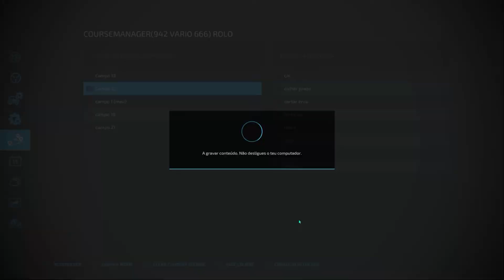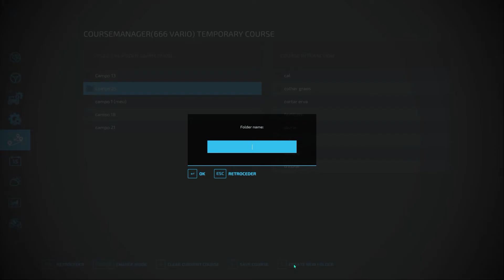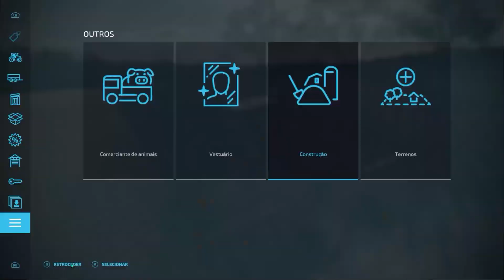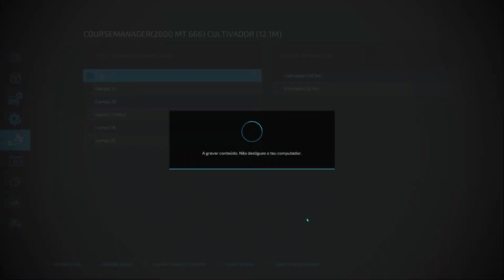Made in England/ Calmsden #16/ just chilling/ FS22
Chateei-me com os vizinhos, vendi quase tudo o que tinha e fui morar para o monte, agora é preciso reconstruir tudo, o que levara algum tempo.
Até onde chegaremos?!!!